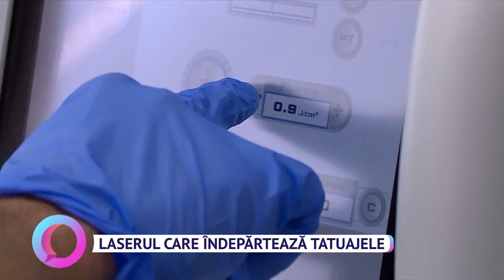Laserul care îndepărtează tatuajele